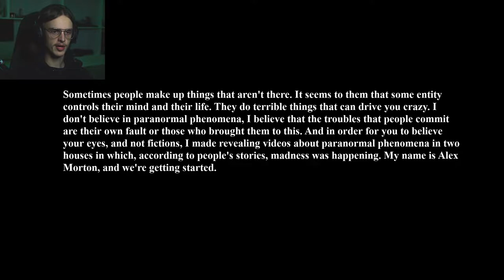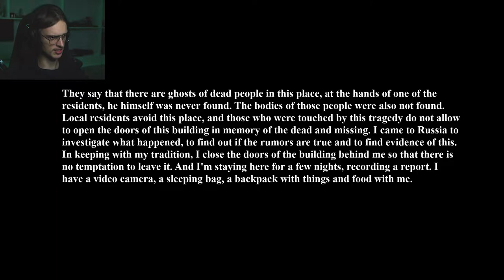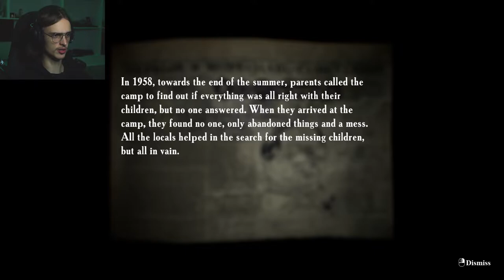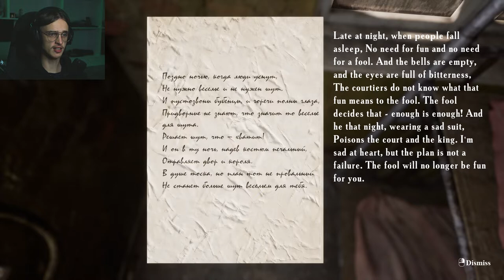Ghosts In The USSR - Summer of 58'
The game is on steam, for sale until 22nd of November.